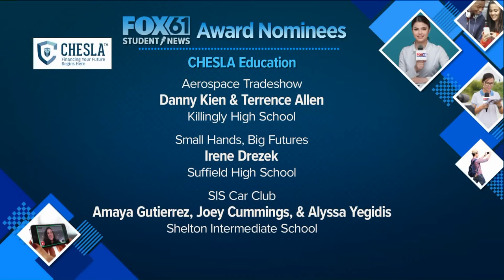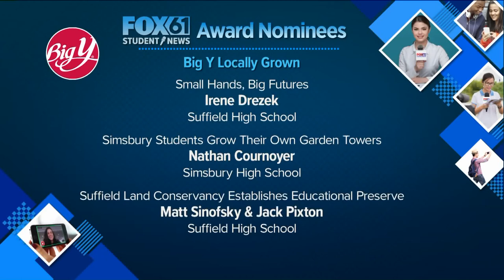2022 FOX61 Student News Awards nominees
We're featuring the stories produced by these hard-working students